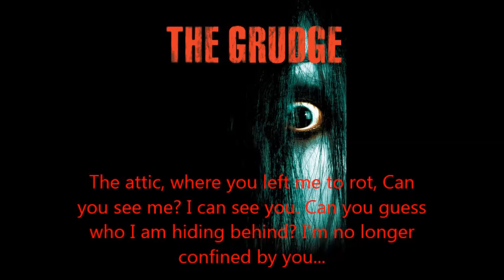The Grudge Theme Song + Lyrics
Lyrics Written To The Theme Of The Grudge.
Hope To Enjoy!